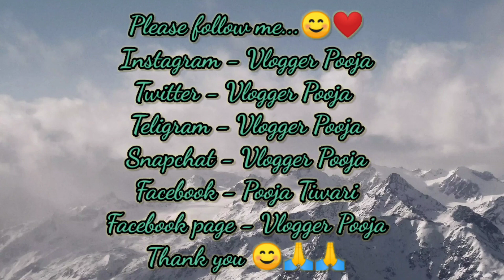Shopping Mein No Compromise | Khetan Market | Khetan Super Market | Patna | Vlogger Pooja